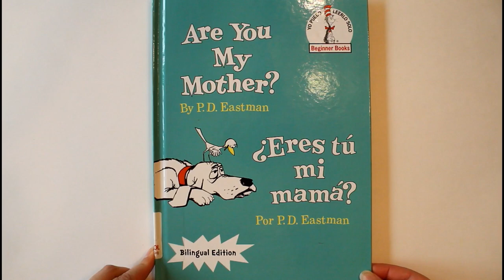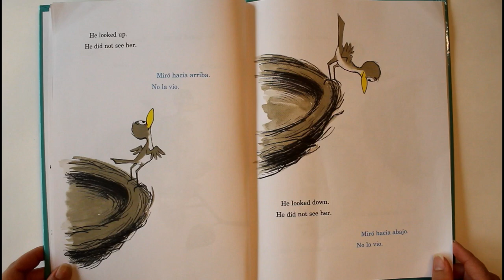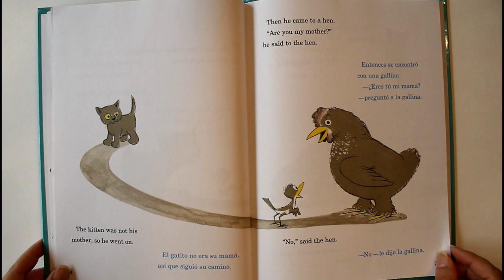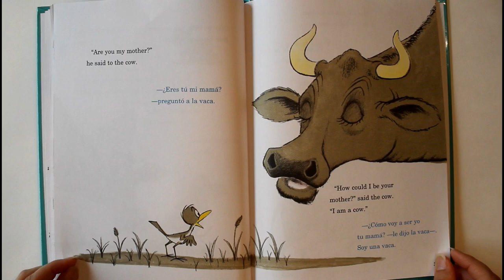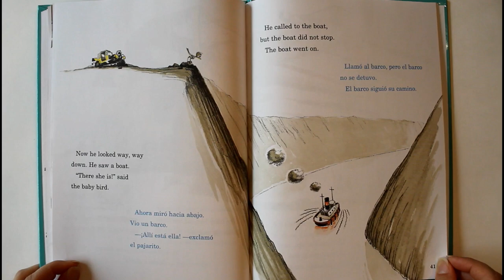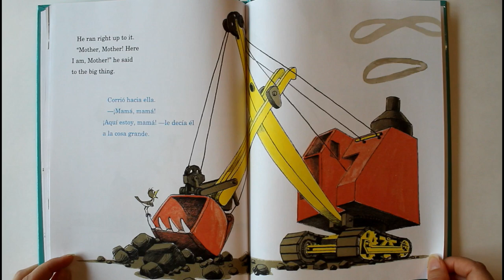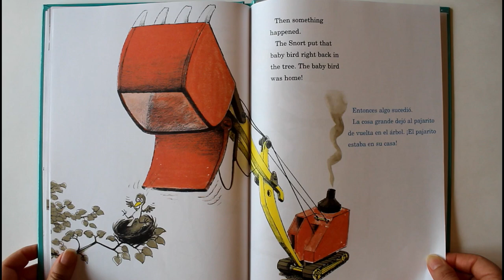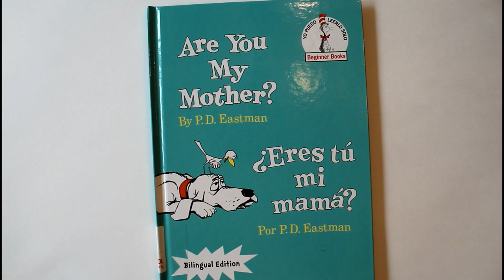ARE YOU MY MOTHER ? | ¿ERES TÚ MI MAMÁ? | BILINGUAL CHILDREN'S READ ALOUD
Amazon link to purchase book

Are You My Mother? | ¿Eres Tú Mi Mamá by P.D. Eastman is a bilingual book written in English and Spanish. This book is great for children who are learning a second language.  A baby bird goes searching for his mother and comes across all kinds of animals and machines that he thinks are his mother until he finally finds her!

SPANISH:
Bienvenido a LEELO OTRA VEZ!

Are You My Mother? | ¿Eres Tú Mi Mamá by P.D. Eastman es un libro bilingüe escrito en inglés y español. Este libro es ideal para los niños que están aprendiendo un segundo idioma. ¡Un pajarito va en busca de su mamá y se encuentra con todo tipo de animales y máquinas que él cree que son su mamá hasta que finalmente la encuentra!